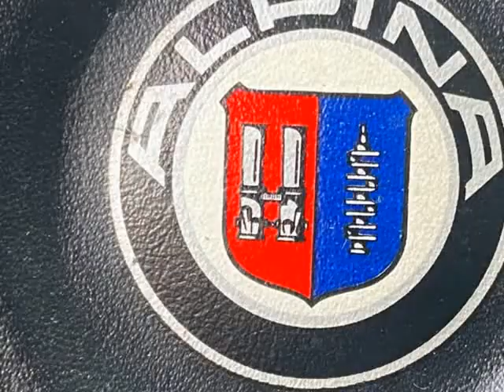1998 BMW Alpina B3 E36 Sedan Auto #150 (Nanaimo, British Columbia)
Eddbarry Motors
2789 106th Street
Nanaimo